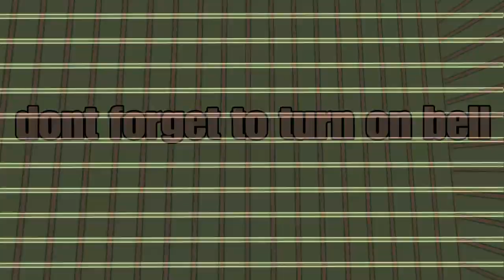Kid threatends us